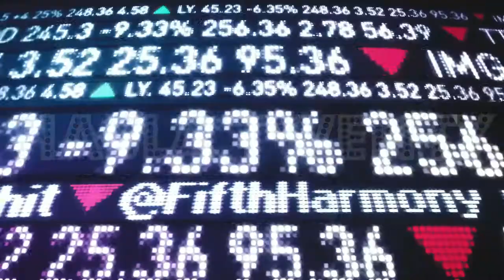*Megamix* Canción Escolar // Habla Twenty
Este es un vídeo con el propósito de bailarlo en el aniversario del colegio, en donde ah último momento salio la coreografía y la música.
Fue dirigido por Frank y editado por Rasec.
Involucra varias canciones de varios géneros, muy pronto otras canciones.

Espero les halla gustado, bye.